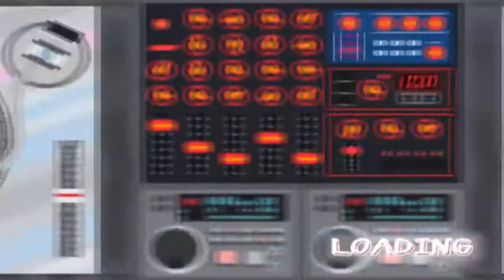Parappa VS Mode All lvl 4 Pt 2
WHY DOES MY DAD ALWAYS INTERRUPT ME WHEN I DO VIDEOS
HE CALLS RIGHT AT THE END WHEN I WAS TIED WITH MUSHI, DISTRACTS ME, AND MAKES ME LOSES

GOD MY DAD